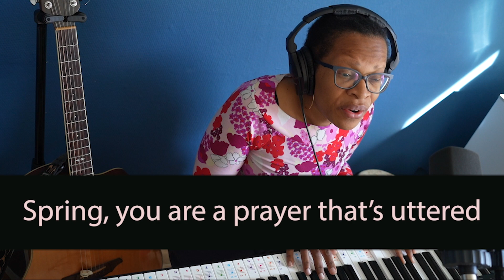LISTEN HERE: Hope Springs Eternal (with Amanda Poppei)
A reflection and song